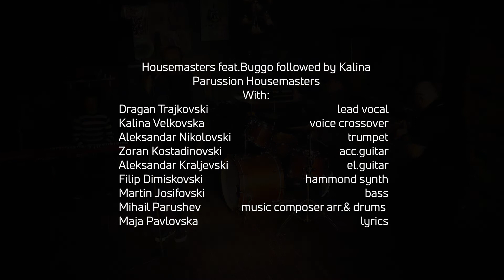Stranci HD official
Project Housemasters Parussion
Dragan Trajkovski vocal
Kalina Velkovska vocal crossover
Parussion group are:
Aleksandar Nikolovski trumpet
Zoran Kostadinovski guitar
Martin Josifovski bass
Filip Dimishkovski hammond synth
Aleksandar Kraljevski guitar guest
Mihail Parushev composer & arrangament
Maja Pavlovska lyrics
Milosh Kraljevski production